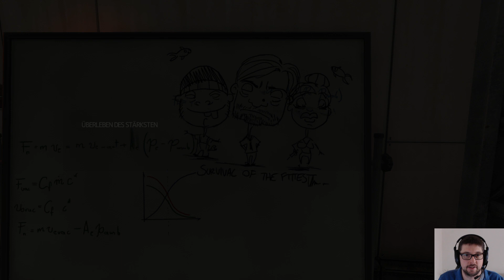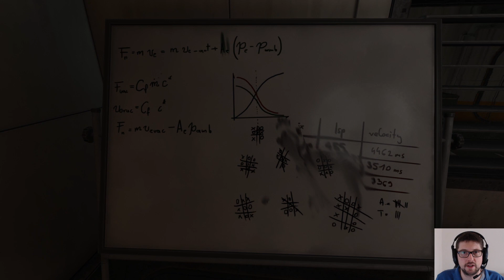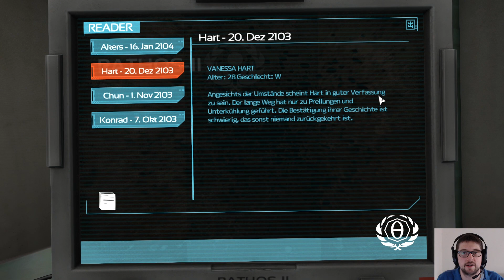SOMA #020 - Nicht schon wieder Klumpo 🤖 Let's Play SOMA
(Quelle: Steam)

Titel: SOMA
Genre: Abenteuer, Indie, Action
Entwickler: Frictional Games
Publisher: Frictional Games
Veröffentlichung: 22. Sep. 2015